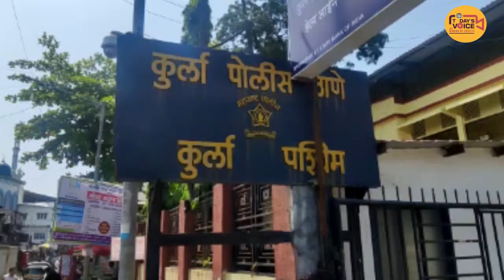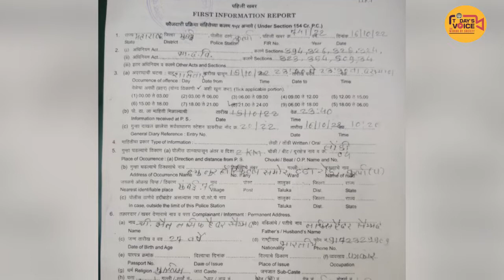Mumbai TV Ke Patrakar Afzal shaikh Aur Unke sathiyo Par Hua Hamlaa | TODAYS VOICE NEWS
Mumbai TV Ke Patrakar Afzal shaikh Aur Unke sathiyo Par Hua Hamlaa.

Bataya Ja Raha Hai Ke Unpar Kurla Ki Ek New Noor Hospital Ke Dr Asif Aur Unke Sathiyon Ne Milkar Hamla Kiya Hai

Kurla Police Stn Mr FIR Darj Ho Gayi Hai

Poori Jankari Ke Liye Dekhiye Full Video